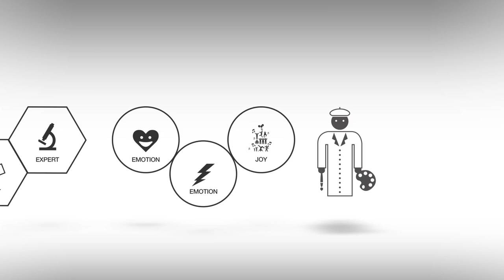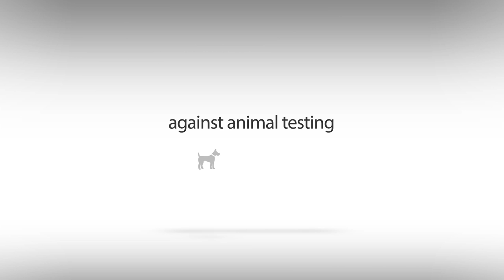Dr.Jart+ Brand Movie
NOT MEDICINE , IT'S DERMA COSMETICS